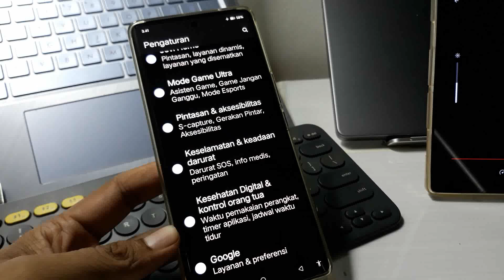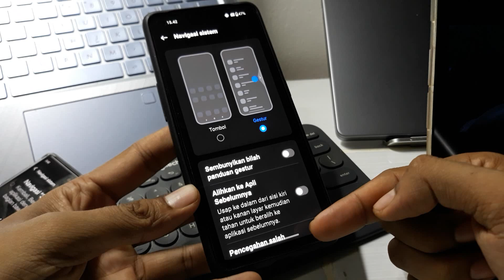cara menghilangkan garis putih dibawah layar hp vivo